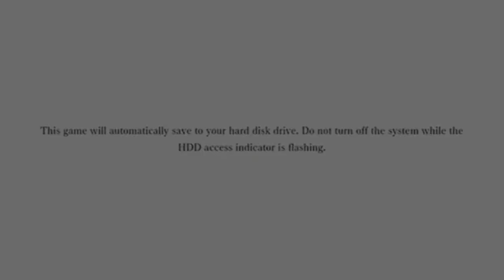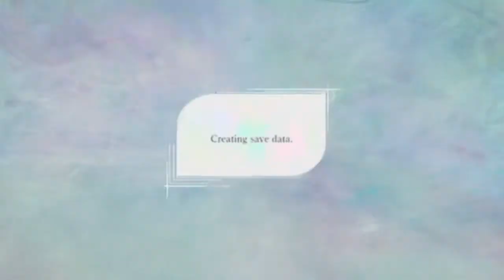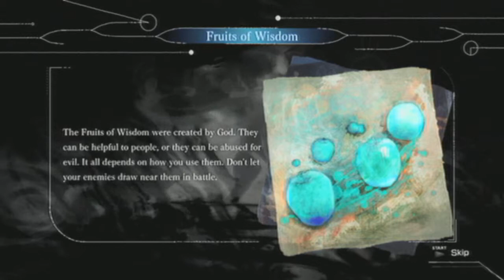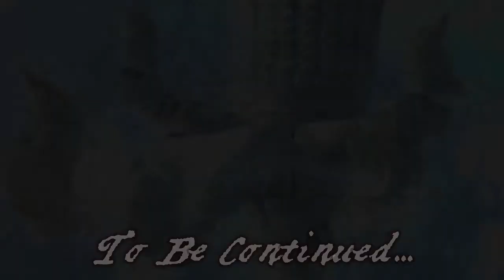The Journey Begins... - El Shaddai (Ascension of the Metatron) - Ep.1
El Shaddai: Ascension of the Metatron (エルシャダイ アセンション オブ ザ メタトロン Erushadai Asenshon obu za Metatoron?) is an action video game for the PlayStation 3 and Xbox 360 video game consoles. It is developed and published by Ignition Entertainment. The development is led by Takeyasu Sawaki, who was a character designer in Devil May Cry and Ōkami. The game was released on April 28, 2011 in Japan, on August 16, 2011 in North America, and on September 9, 2011 in Europe.